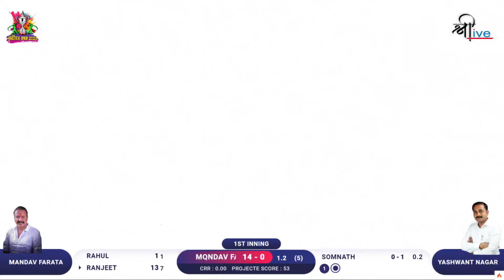PRITHVIRAJ CHASHAK 2023 DAY 3 SEASON 9 MATCH 5